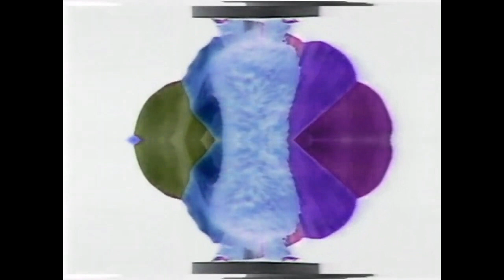Your Not The NBC Peacock Effects (Sponsored by Preview 2 MediaWindowsMaker Falling Effects)